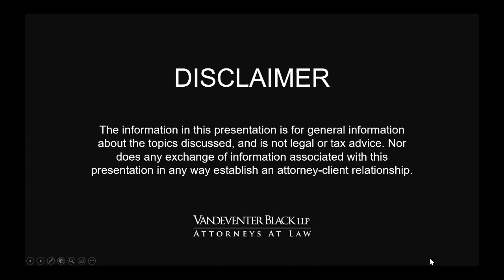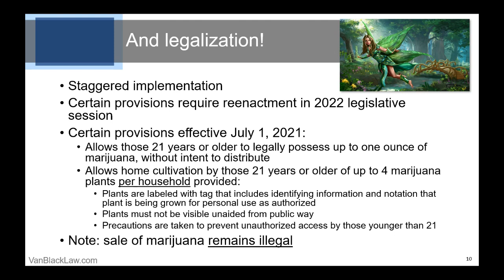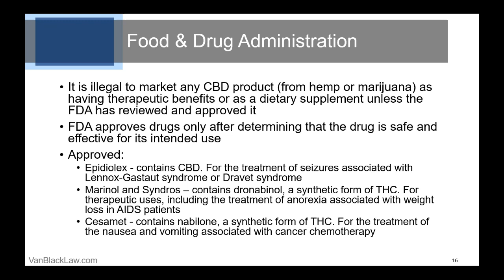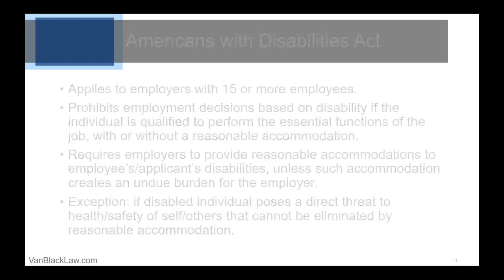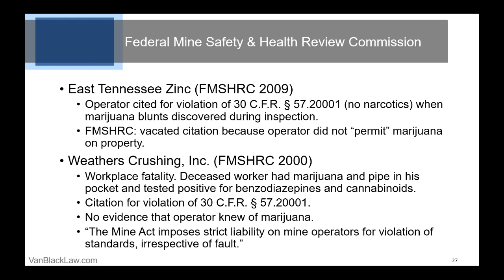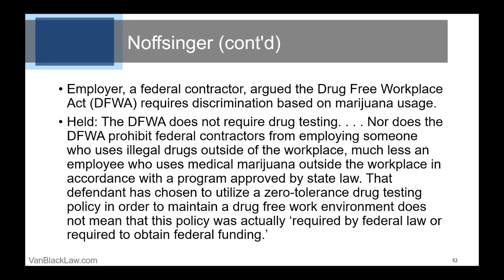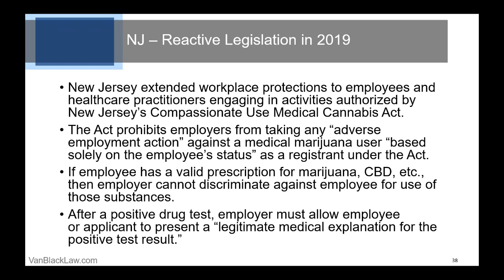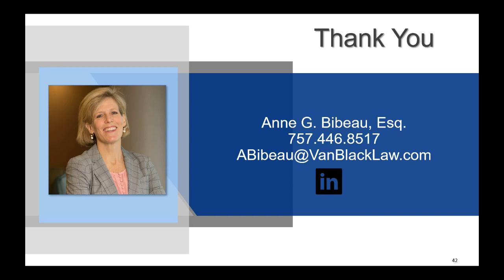Weed on the Jobsite: Understanding Virginia’s Marijuana Legalization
Vandeventer Black and Woods Rogers have Merge, Forming Virginia-Based Powerhouse Law Firm
Woods Rogers Vandeventer Black combines the forces of Woods Rogers, founded in Roanoke in 1893, and Vandeventer Black, established in Norfolk in 1883. The new firm continues to promote the original firms’ principles of mutual respect, community leadership, and unwavering dedication to client service.

May 20, 2021 | Cannabis Law, Labor & Employment Law

A webinar in collaboration with the Virginia Transportation Construction Alliance. It discusses the new Virginia law and how it will affect construction and mining safety in Virginia.

Presenter: Anne G. Bibeau